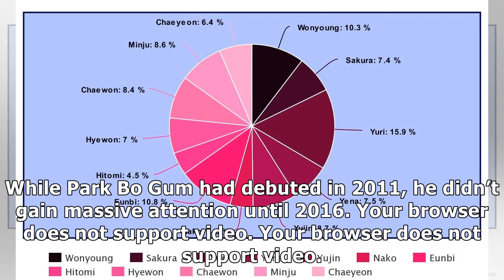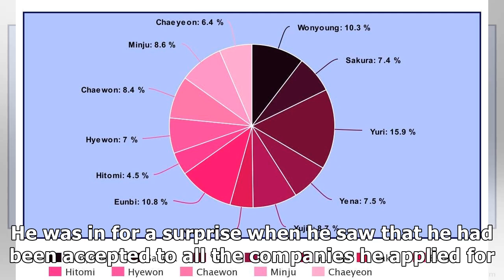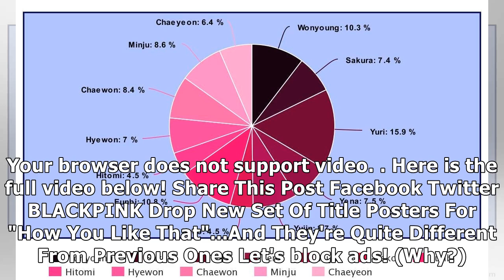Here's The Simple Reason Why Park Bo Gum Rejected Offers From SM, YG, And JYP Entertainment